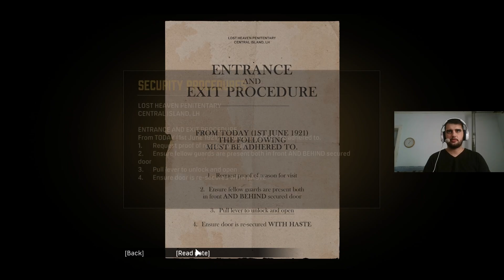Mafia Definitive Edition | Mission : Election Campaign | GameGeniusHQ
Welcome to GameGeniusHQ, your ultimate destination for PC gaming enthusiasts! We bring you top-notch content covering all aspects of PC gaming. Explore our extensive collection of game reviews, where we share expert insights on the latest releases, hidden gems, and timeless classics. Immerse yourself in our captivating gameplay footage, Let's Play series, and informative walkthroughs. Join our passionate community of gamers, where you can connect with like-minded individuals, share your thoughts, and engage in lively discussions. With our dedicated team of gamers, we aim to entertain, inform, and inspire you to elevate your PC gaming experience. Get ready to embark on an epic journey in the world of PC gaming!